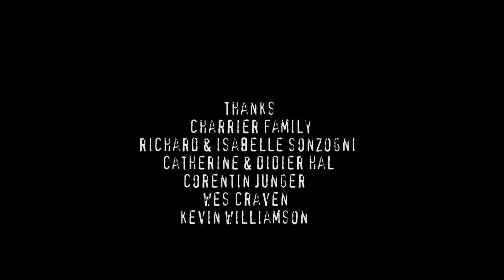Scream : First Bloodshed [Short Fan film] 2013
Scream First Bloodshed is a fanfilm written and directed by Roman Soni.
This is a prequel of the first one. And I thought it was really interesting to show how everything had begun.
This is a French Film. So it was a real challenge for the actors to learn english.
Sorry for the missing of the credit song, I'm actually finding a way to insert the song youtube deleted.